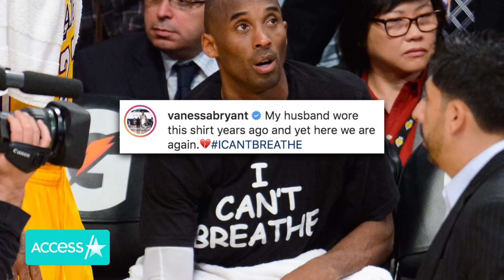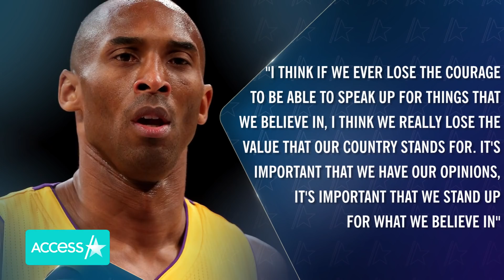Vanessa Bryant Shares Photo of Kobe w/ 'I Can't Breathe' Shirt Amid Protests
Vanessa Bryant, the widow of Kobe Bryant, is urging people to create the change they want to see in the wake of violent protests happening after the tragic death of George Floyd, a 46-year-old black man who died in Minneapolis while in police custody. The mother of four took to Instagram to post a throwback photo of her late husband wearing a black-and-white "I can't breathe" t-shirt from 6 years ago. "My husband wore this shirt years ago and yet here we are again icantbreathe," she wrote.

Vanessa Bryant Shares Photo Of Kobe Bryant Wearing 'I Can't Breathe' Shirt